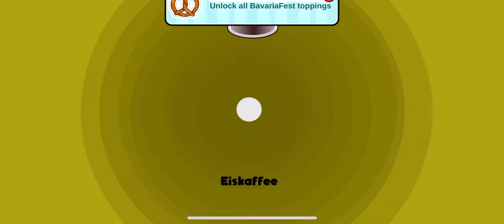Papa's Pancakeria To Go! - All BavariaFest Toppings Unlocked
BavariaFest is one of my favorite holidays in this series, since the toppings tend to look really tasty to me.